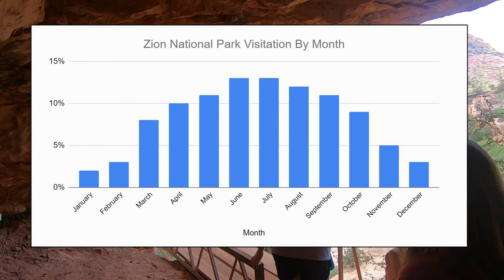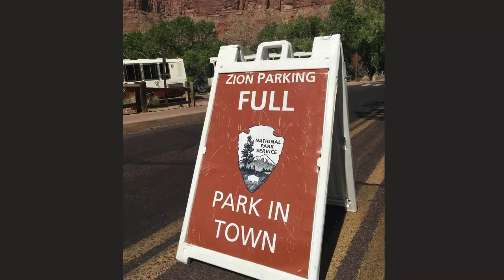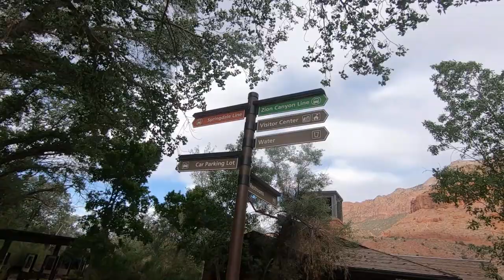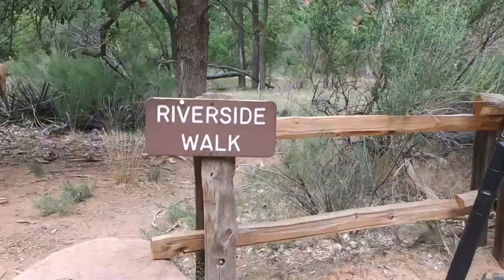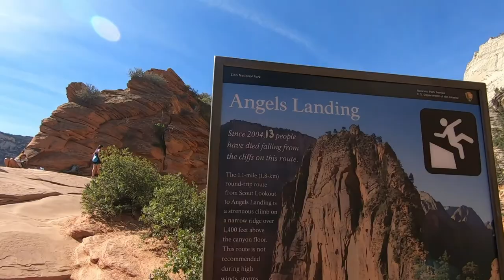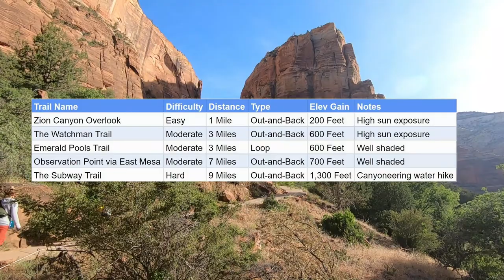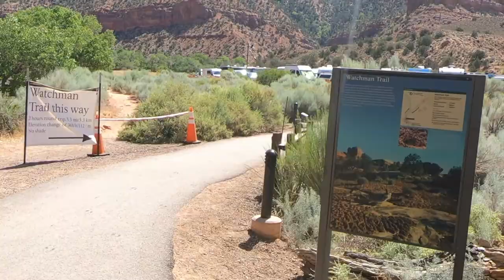Top 5 Tips for Visiting Zion National Park | The Narrows | Scout Lookout | Shuttles | Springdale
Zion National Park is considered by many to be one of the top hiking destinations in the U.S.  With legendary treks such as the Narrows and Angels Landing, it is easy to see why.  Last year more than 4 million people flocked to Zion, a number that has risen by 60% over the last decade.  This chart shows how the visitation numbers vary by month.  Based on this, when is the best time of year to visit Zion?  There is no right or wrong answer.  You need to consider your situation and your preferences.

CONTENTS
00:00 Intro Teaser
00:46 Map & Overview
02:08 Know the Shuttles
04:28 Hike the Narrows
05:47 Scout Lookout
07:17 Explore Springdale
08:50 More Hikes
09:13 Zion Canyon Overlook
10:30 Watchman Trail
11:17 Challenging Hikes

Late spring and early fall represent the most comfortable weather with reasonable crowds.  For many, this is ideal.  But summer often lends itself to available extended time for families.  June through August is peak season - and peak temperatures.  Outside of holiday weekends, however, summer crowds and heat can often be managed by getting on the trails early.  The wintertime, December to February, brings cold weather and a chance for picturesque, wintry precipitation - but also brings possible trail closures.

#1 Understand the Shuttles
March through November is shuttle season on the Zion Canyon Scenic Drive.  There are two shuttles systems that are key.  Zion and Springdale.  In fact, Zion Canyon Drive is only open to shuttles much of the year.  But these shuttles are large with 100+ person capacities.  If you get there early, you can likely park your car at the lot near the visitor center.  The first Zion shuttle stop is nearby.  But this lot gets filled quickly - typically by 9am.  Alternatively, you can utilize the ample public parking in nearby Springdale.  These are from $12 to $20 per day.  Springdale has its own shuttles, but they are smaller and can get fille during mid to late morning hours.

#2 Hike the Narrows.
The Narrows is a unique, exhilarating hike through the waters of the Virgin River, wedged within the awe-inspiring Zion Canyon.  This hike does not take you alongside the river, but rather through the river, ranging from shin-deep to chest-deep waters.  But with proper preparation, this hike can be for just about anyone.  We traveled 7 miles out-and-back, reaching the famed Wall Street, but the trek can be adjusted to fit varying capabilities and desires.  Additionally, there is a 2-mile Riverside Walk for those that don’t want to invest in the river-walking effort.  We have a companion video that gives detailed information specifically about the Narrows and shows what the hike will have in store for you.

#3 Consider Scout Lookout
Since the introduction of the Angels Landing permit system, many people find themselves empty-handed after the hike’s lottery.  Additionally, there are others who feel that hiking a narrow trail with enormously steep drop offs is not their cup of tea.  For either of these folks, adventure and awe still awaits.  The hike to Scout Lookout can be a great alternative to Angels Landing.  Trim out the notoriously frightening chain section of Angel’s Landing and you are left with the 3.6 mile trek to Scout Lookout - an awe-inspiring hike that is 80% of Angel Landing with no permit required.  We have a companion video that details this comparison and shows all that Scout Lookout has to offer.

#4 Explore Springdale
This quaint little town is nestled just outside the south entrance.  They have many hotels, restaurants, and gift shops that cater to the visiting Zion enthusiasts.  This is not a town lined with chain restaurants, but rather local eateries with casual settings and absolutely delicious food and drinks.  We have a companion video that details your options for breakfast, lunch, and dinner within Zion’s host town of Springdale.

#5 Tackle More Hikes:  Easy or Hard
While the Narrows and Angels Landing are epic hikes, there are many other breath-taking trails that Zion has to offer - each with varying degrees of difficulty.  We list five recommended treks here, in order from easiest to most challenging.